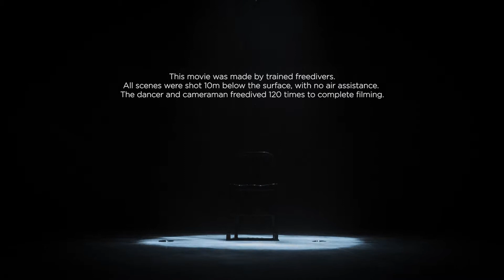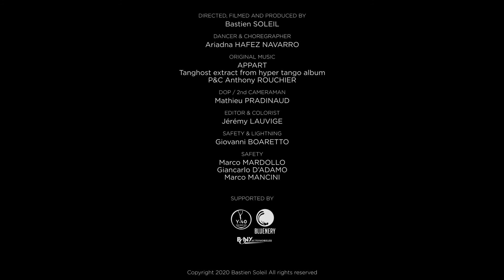TANG'O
Sometimes, art is doing something simply because we know it will be beautiful.

With the combination of water, lighting and dancer Ariadna’s talent, TANG’O offers the viewer an innovative take on underwater videography and art in general.

In my eyes, beauty and joy are related. This is why we choose such powerful, dynamic and lively music and choreography.

During these 3 minutes, I would like the viewer to be transported far away from daily routine, into a mesmerizing dreamlike world.

This movie was made by trained freedivers.
All scenes were shot 10m below the surface, with no air assistance.
The dancer and cameraman freedived 120 times to complete filming.

Directed, filmed and produced by - Bastien Soleil

Dancer & Choreographer - Ariadna Hafez Navarro

Original music - APPART
Tanghost extract from Hyper Tango album
P&C Anthony Rouchier 2016

DOP / 2nd Cameraman - Mathieu Pradinaud

Editor & Colorist - Jeremy Lauvige

Safety and Lighting- Giovanni Boaretto

Safety - Marco Mardollo / Giancarlo D’Adamo/ Marco Mancini

Supported by
y-40 / Bony Automobiles / Bluenery